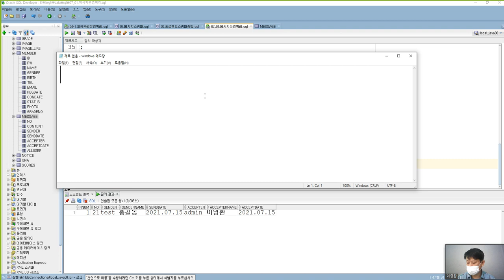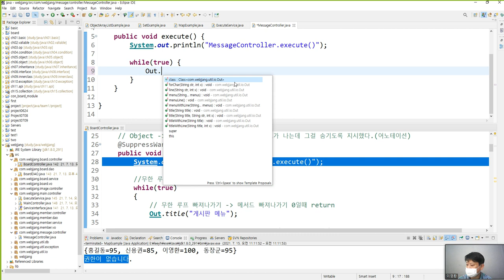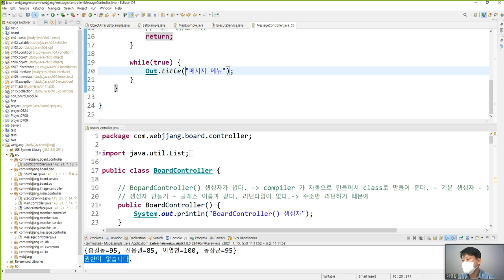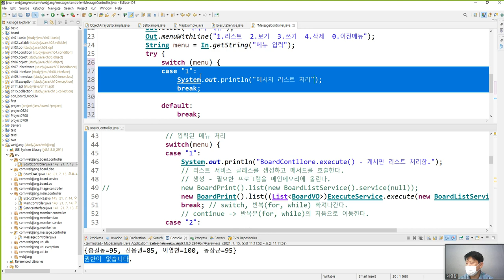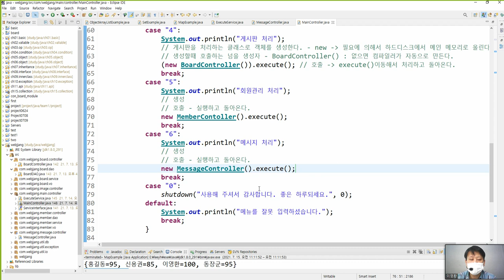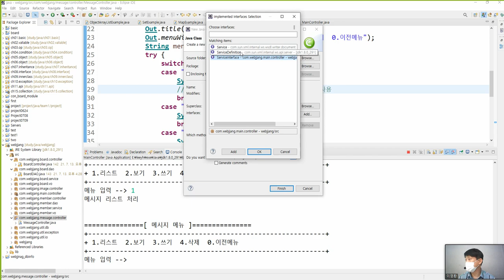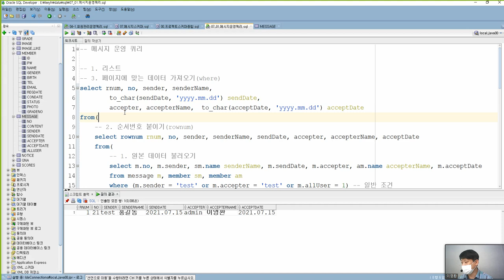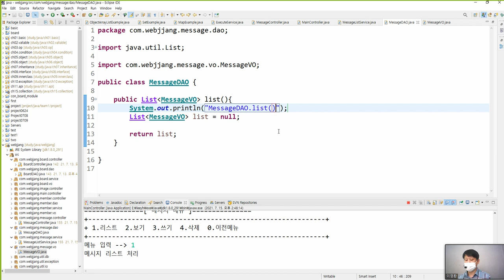Webjjang JAVA ver.2021.07 22-03 Project - 메시지 리스트 01(웹짱과 함께 하는 자바)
22. Proejct 메시지
22-03 Project  - 메시지 리스트 01